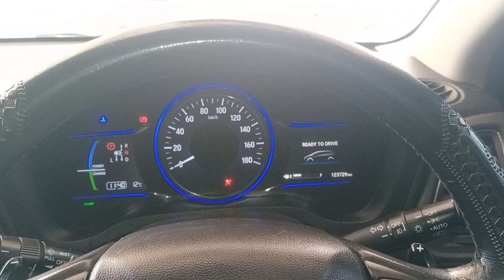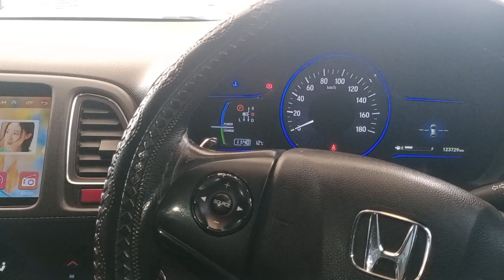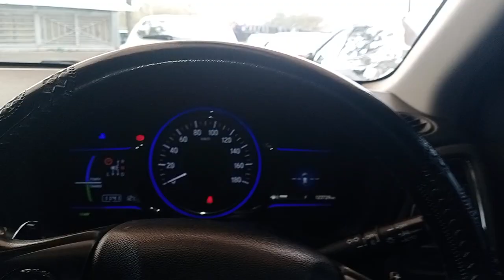Honda Vezel Review / Street Glow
Honda Vezel 2014 Model  Review / Hidden Features / Street Glow
Hi Viewers Honda Vezel Hybrid   2014  Model Detailed Review /Street Glow This Car Comes With 1500 cc Petrol Hybrid  Engine This Car Has Spacious & Good Looking  Interior & Good Looking Exterior / If Anyone Is Interested Please Contact
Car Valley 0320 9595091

YOUR QOURIES

Honda Vezel 2014
Honda Vezel 2014 Review
Honda Vezel 2014 Fuel Averege
Honda Vezel 2014 Review Pak Wheels
Honda Vezel 2014 Hybrid Review